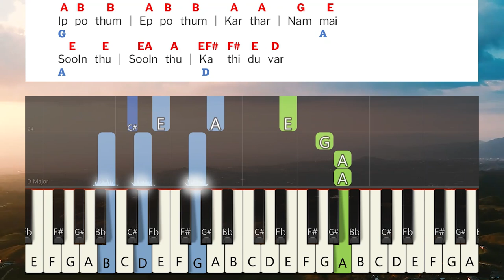Karththarai Nambinor Keyboard Notes & Chords | கர்த்தரை நம்பினோர் பேறுபெற்றோர் | Berchmans JJ Vol 16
Karththarai Nambinor Keyboard Notes & Chords | கர்த்தரை நம்பினோர் பேறுபெற்றோர் | Berchmans | JJ Vol 16 | Jebathotta Jeyageethangal Vol 16 | ஜெபத்தோட்ட ஜெய கீதங்கள் பாகம் 16 | பெர்க்மான்ஸ் | ஜெஜெ பாகம் 16